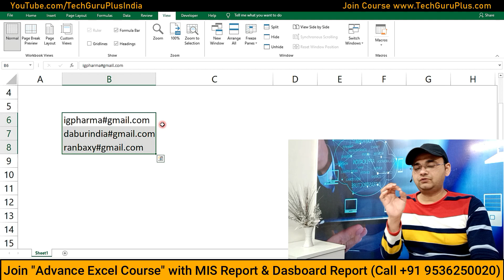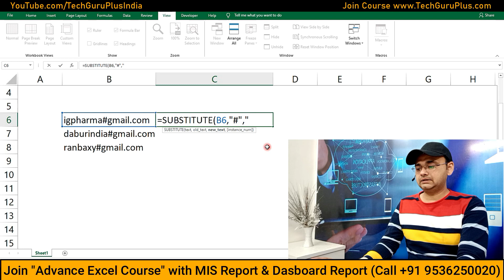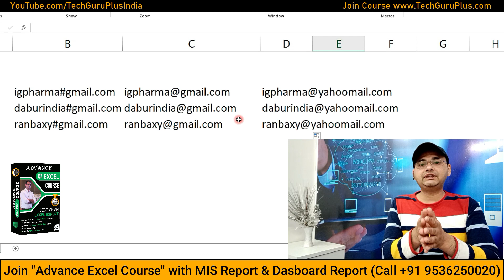=Substitute( ) Formula in Excel (हिंदी में)